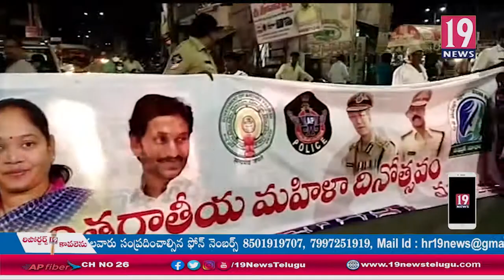మహిళా దినోత్సవం సందర్భంగా పులివెందులలో పోలీసులు ఆధ్వర్యంలో మహిళలు ర్యాలీ-కడప జిల్లా